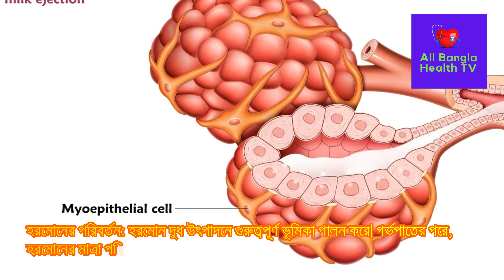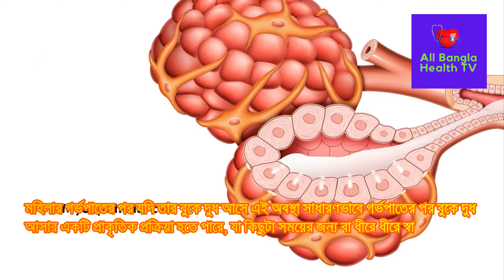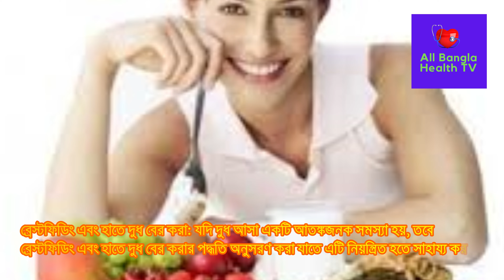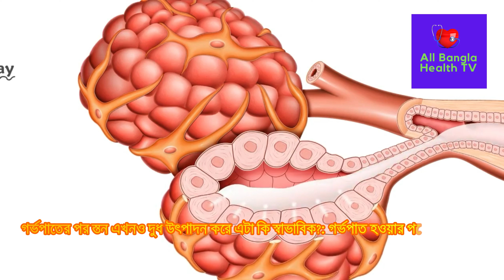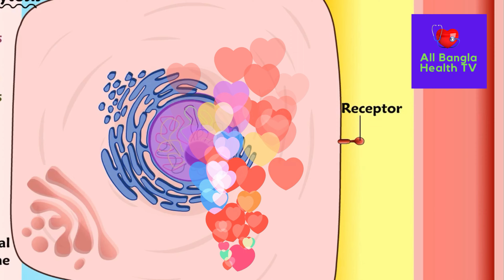গর্ভপাতের পর মহিলার বুকে দুধ আসলে কি করা উচিত? গর্ভপাতের পর স্তনে দুধ উৎপাদন কি স্বাভাবিক? দেখুন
What should be done to the woman's breast milk after abortion? Breast milk production after abortion is normal? see

Post Related:
All Bangla Health TV,গর্ভপাতের পর মহিলার বুকে দুধ আসলে কি করা উচিত?,গর্ভপাতের পর স্তনে দুধ উৎপাদন কি স্বাভাবিক?,অবিবাহিত মেয়েদের বুকে দুধ আসার কারণ,বাচ্চা হওয়ার আগে বুকের দুধ বের হয় কেন,গর্ভাবস্থায় ব্রেস্ট থেকে পানি বের হওয়ার কারণ,মেয়েদের বুকের দুধ কখন আসে,বাচ্চা না হলে কি বুকে দুধ আসে,বিয়ের আগে কি বুকে দুধ আসে,বাচ্চা পেটে আসার কতদিন পর বুকে দুধ আসে,বুকে দুধ না আসলে করণীয়,স্তনে দুধ জমে গেলে কি করবেন?,বুকের দুধ খাওয়ানো বন্ধ করার পরে স্তনে ব্যথা,৩ মাসের গর্ভবতী মহিলাদের কি কি লক্ষণ দেখা যায়,স্তনে দুধ জমে ব্যথার প্রতিকার কি?,গর্ভবতী অবস্থায় স্তনের পরিবর্তন,গর্ভাবস্থায় স্তনের যত্ন,স্তনে দুধ জমে যাওয়া ব্যথা ফুলে যাওয়ার কারন?,গর্ভবতী মায়ের স্তনের যত্ন,? গর্ভাবস্থার তৃতীয় মাসের লক্ষণ ও শারীরিক পরিবর্তন কি,দুধ,দুধ জমে ব্যথা হলে তা দূর করার উপায় কি?,অল্পতেই বীর্য পরে গেলে কি করণীয়;,গর্ভবতী অবস্থায় বুকে ব্যথাtasnim jara dr tasnim jara bangla health information bangla health advice গর্ভধারণ সহবাসের নিয়ম পদ্ধতি সহবাস গর্ভধারণের জন্য সহবাসের নিয়ম গর্ভধারণের সঠিক সময় কোনটি জেনে নিন বীর্যের পরিমাণ কত বীর্যের পরিমান বাড়ানোর উপায় গর্ভধারণ করার উপায় গর্ভধারণের উপযুক্ত সময় pregnancy planning সহবাসের নিয়ম পদ্ধতি trying to conceive get pregnant fast সহবাসের সঠিক সময় কোনটি pregnancy health tips pregnancy healthy food pregnancy health first trimester pregnancy first trimester healthy pregnancy tips healthy pregnancy meals healthy pregnancy diet healthy pregnancy routine pregnancy pregnant health গর্ভকালীন সমস্যা Pregnancy tips bangla health tips bangla language গর্ভকালীন প্রথম তিন মাস গর্ভকালীন পেটে ব্যথা gynaecologist স্বাস্থ্য টিপস pregnancy diet weight loss diet plan morning sickness prenatal care healthy weight গর্ভবতী কিভাবে হয় মেয়েরা গর্ভবতী কিভাবে হয় গর্ভধারণ মাতৃগর্ভে কিভাবে বাচ্চা আসে গর্ভবতী কিভাবে হয় ভিডিও একজন মহিলা কীভাবে গর্ভধারণ করেন মহিলা কিভাবে গর্ভবতী হয় মেয়েরা গর্ভধারণ প্রক্রিয়া কিভাবে ঘটে গর্ভধারণ প্রক্রিয়া শুক্রাণু ও ডিম্বাণুর মিলন কিভাবে হয় সন্তান নেয়ার সঠিক সময় egg sperm embryo conceive conceived human conception fertilization ovum ovulation and fertilization কিভাবে দ্রুত গর্ভবতী হবেন ডিম্বাণু বের হওয়ার লক্ষণ মাসিকের কতদিন পর ডিম্বপাত হয়